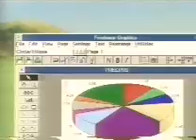OS/2 TV Ad - Stay 2'ned for more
Stay 2'ned for more - IBM OS/2 Marketing Video. "Instead programs like this, try programs like this. With OS/2 on yor PC you can powerfull programs like Lotus SmartSuite for OS/2 and thousend for Windows Program too. Stay 2'ned for more.